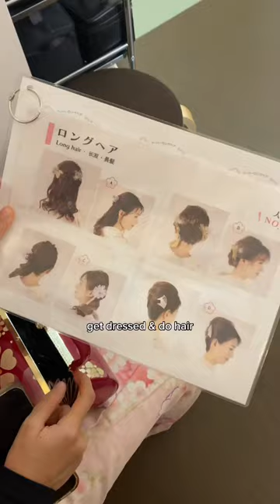a mini guide to getting kimono rentals